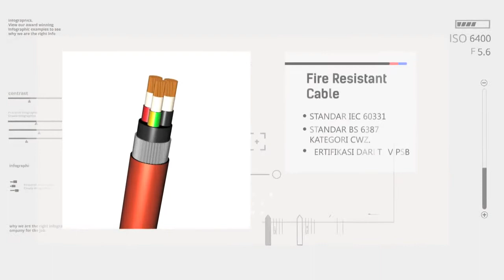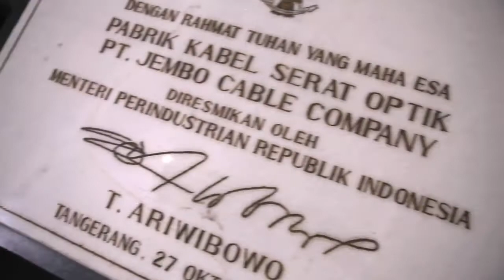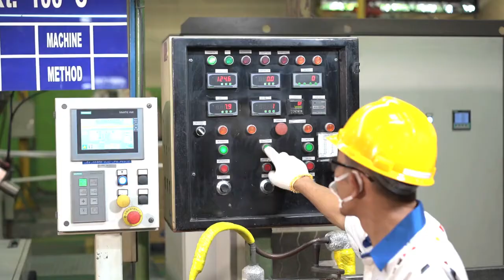Show Reel Mang Asep ( Industri Kabel )